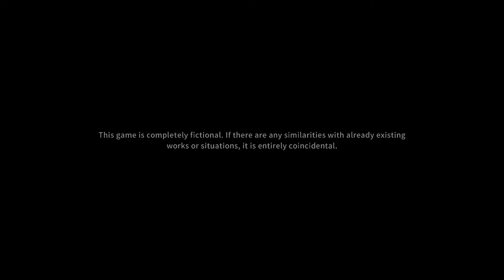Shai Plays MO: Astray - Part 3